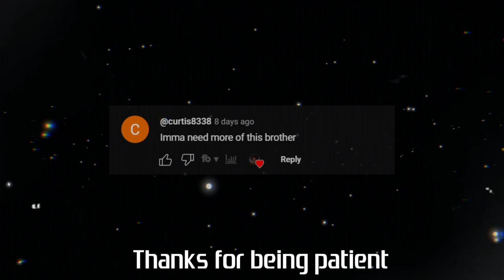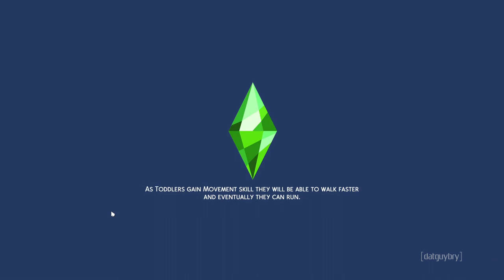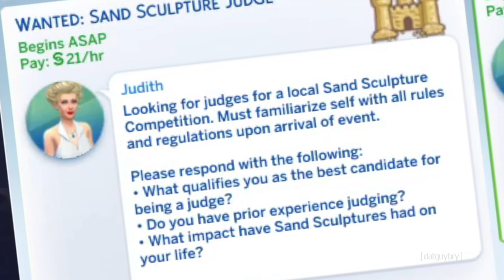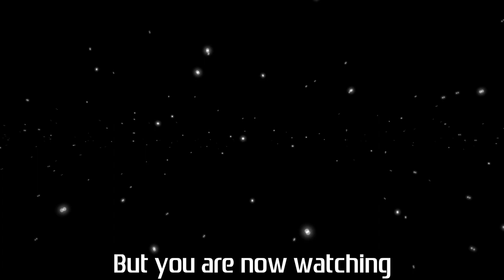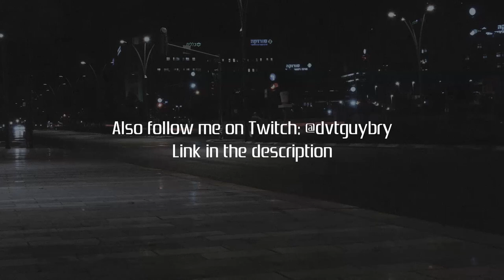THE SIMS 4: MULTIVERSE OF BRYAN! [EPISODE 1]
Meet Bryan, a young adult trying to understand himself in the world of Sims. What is his purpose? What will he provide for himself and the others around him? Watch on this episode of The Sims 4: Multiverse of Bryan (logo still pending)